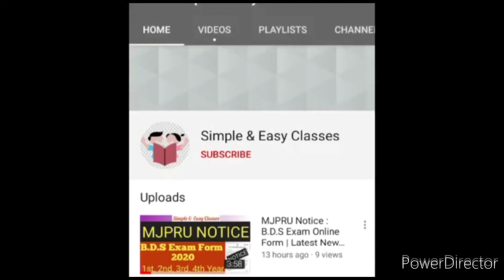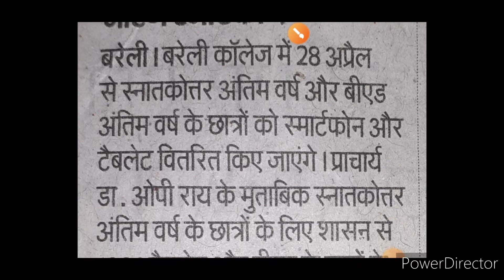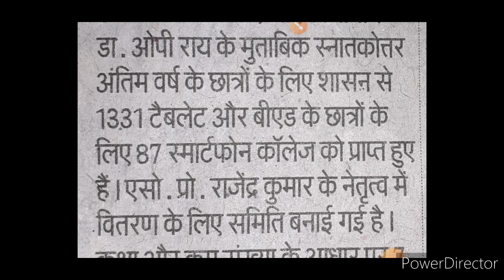Bareilly Clg:PG & B.Ed Students Tablet or Smartphone Distribution Start 2022|M.A, M.Sc, M.Com, B.Ed